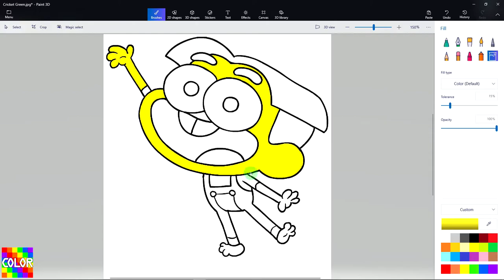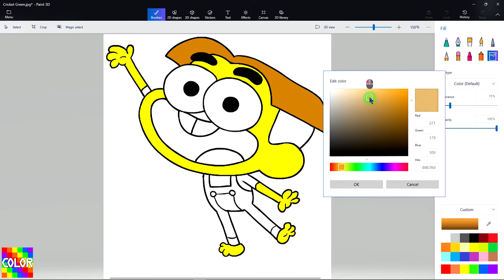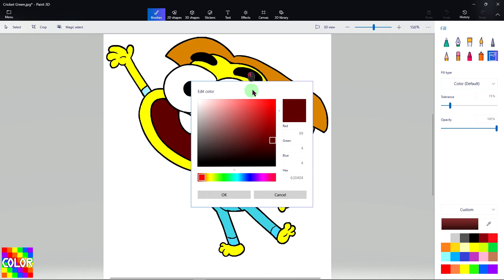Painting Coloring Pages - Cricket Green from Big City Greens on my PC with MS Paint 3D